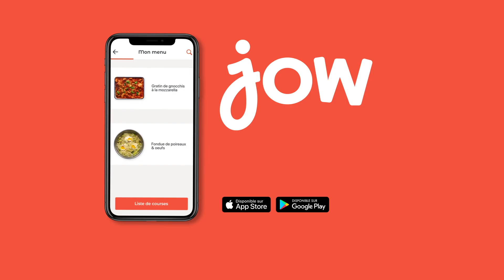Recette du Risotto de coquillettes poireaux, poulet & chèvre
Un généreux risotto aux coquillettes bien crémeux !

🍴: Recette du "Risotto de coquillettes poireaux, poulet & chèvre" dispo sur l’app et